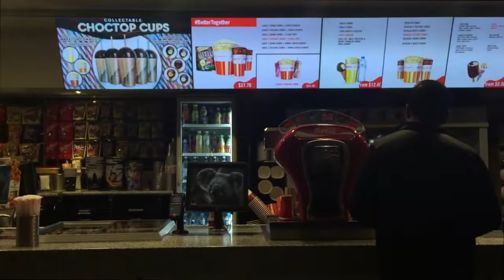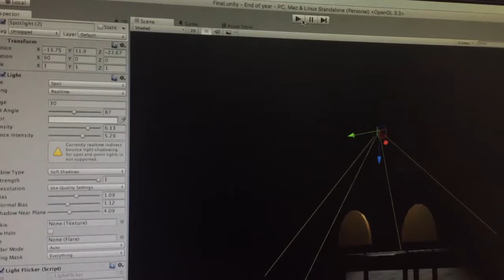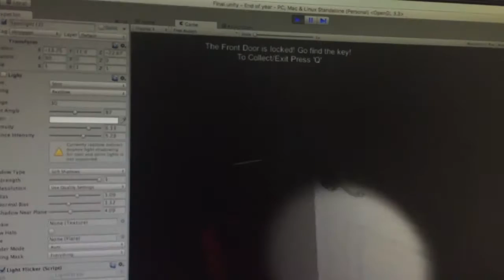IT'S TIME FOR BIG PROJECTS!!